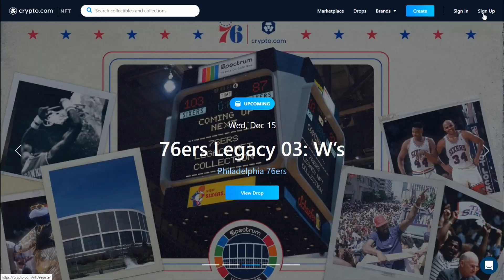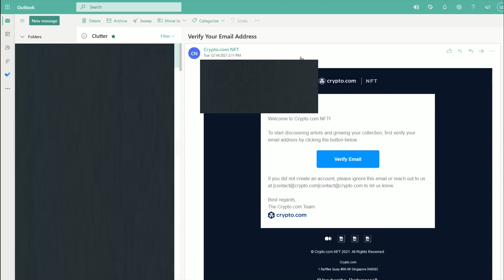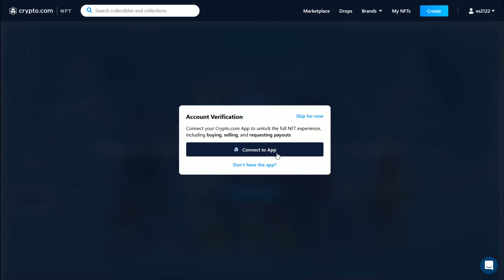How To Create Crypto.com NFT Account - Crypto.com How To Use NFT Site - Crypto.com NFT Tutorial Help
Hello, In This Video I Go Over How To Create Crypto.com NFT Account and Crypto.com How To Use NFT Site. Crypto.com NFT Tutorial Help Step by Step Instructions, Guide, Tutorial, Video Help

In this video I walk through the step by step guide, instructions, tutorial on how to sign up and create an account for the Crypto.com NFT website. I Hope This Video Helped!